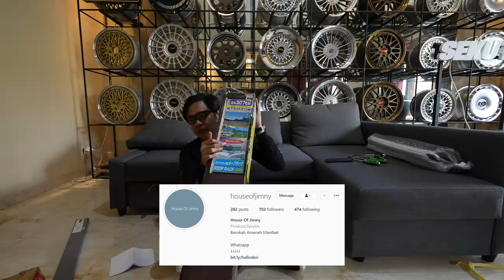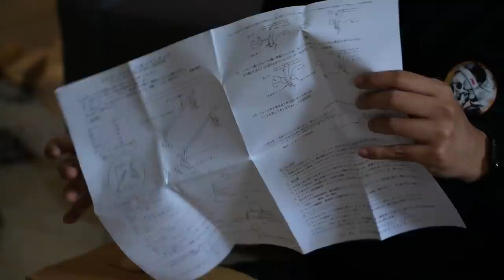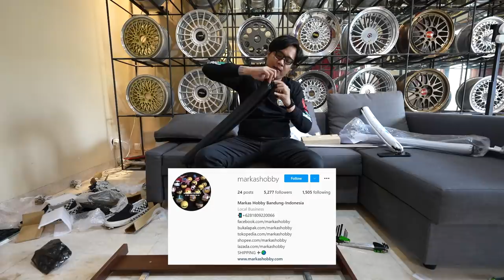Jimny Jumawa Makin Klasik